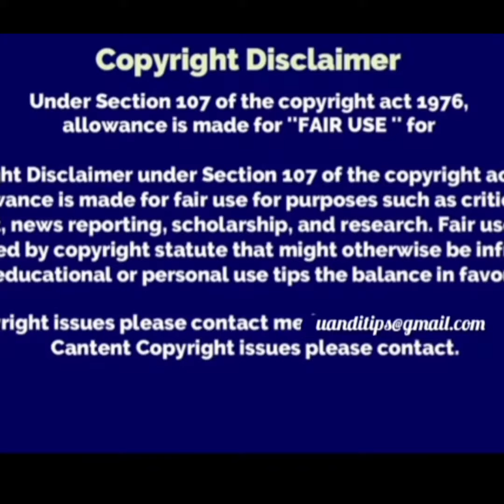ADKs request!New Look🕺after BigBoss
ADK had got many chances and his talent is going to be thrown out. He had proved himself in many states and movies. congrats to him 🎉